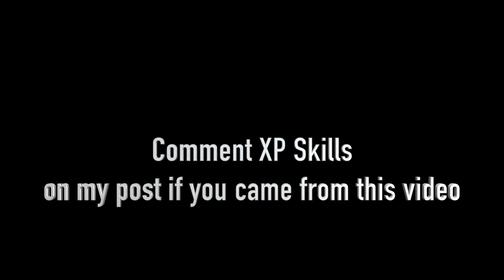Tanki Online XP Skills | танки Онлайн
Check out tanki vlog 159,

~ Come Play with me! Nickname: Jay

~Low acc: GB_hunter_jay

~Want to record something together? Hit me up

If your still reading.. Dont read any lower

Comment Jay Is Bae  if you see this!